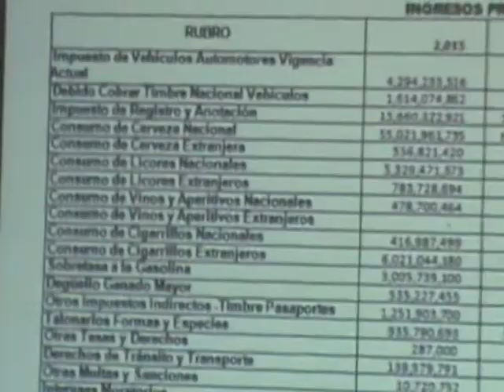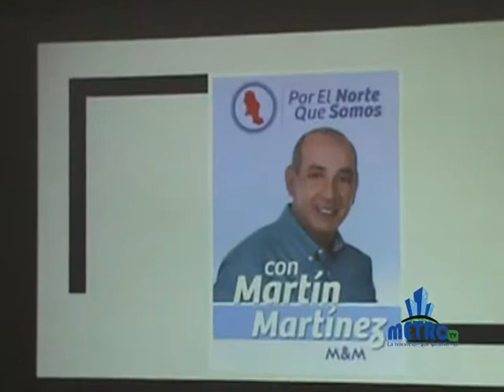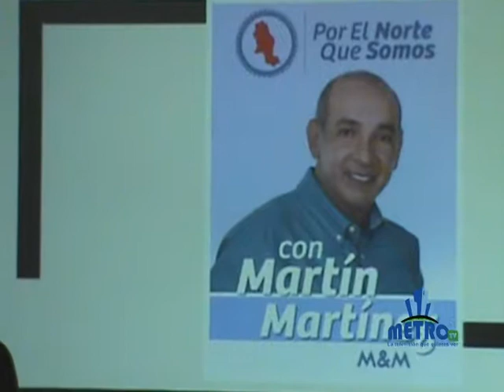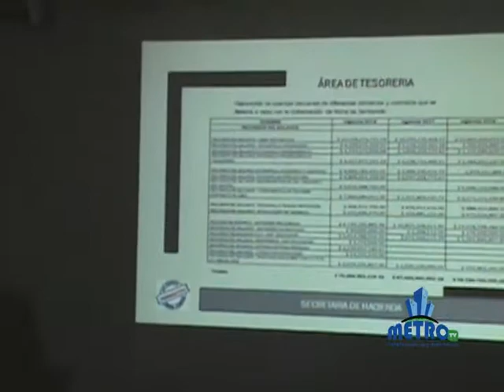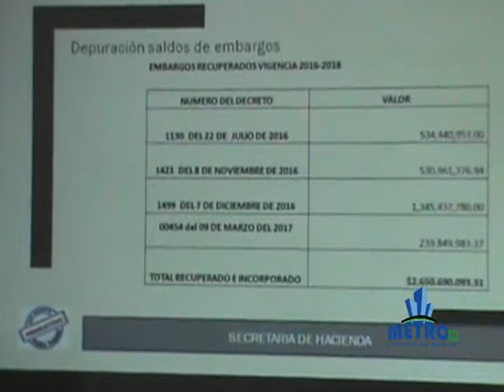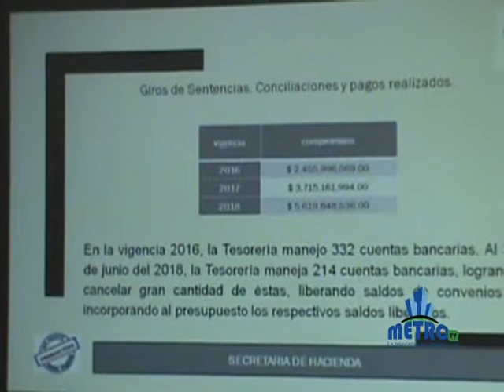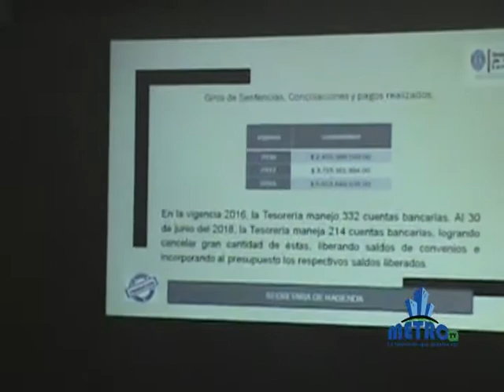Avances: Martin Martinez renuncio a la secretaria de hacienda